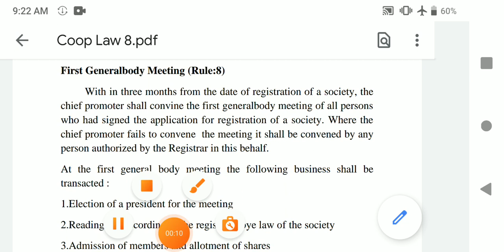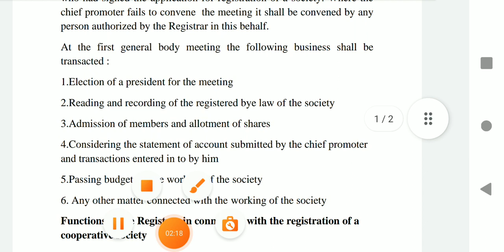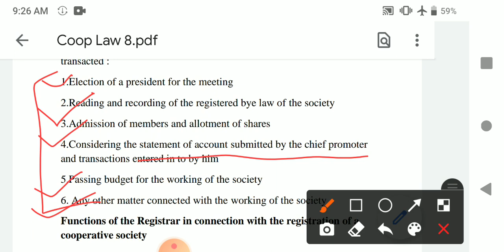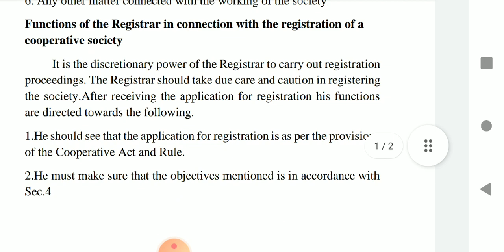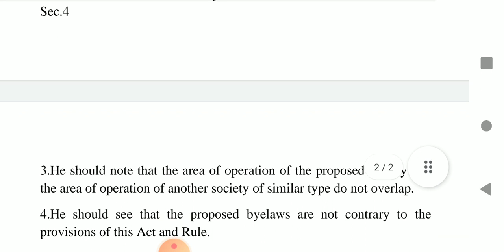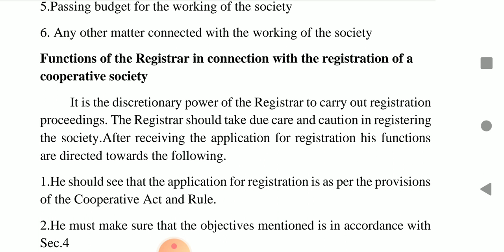First Generalbody Meeting